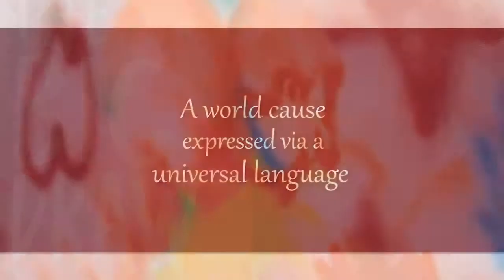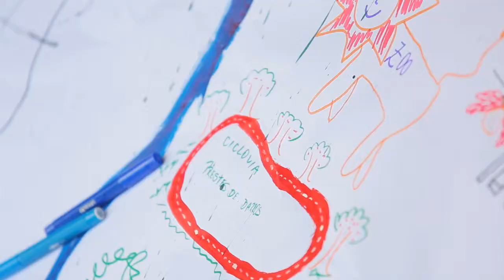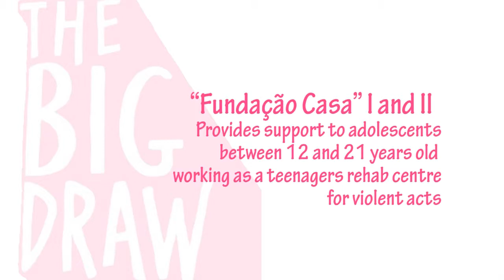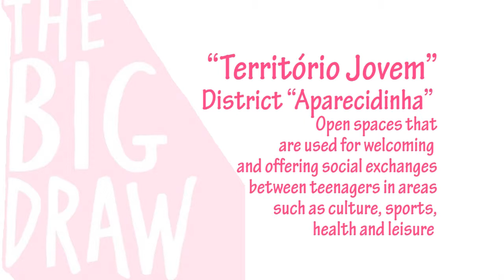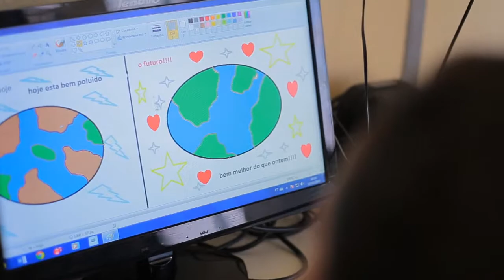The Big Draw Sorocaba Brazil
Theme: "It's Our World"
7 days, 5000 people, 90 events
Sorocaba, Brazil, Big Draw 2014